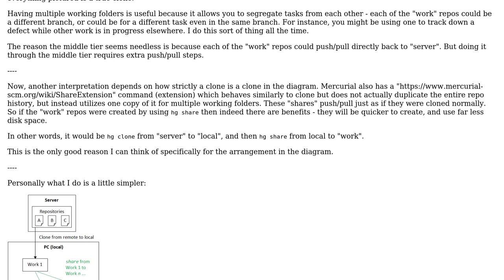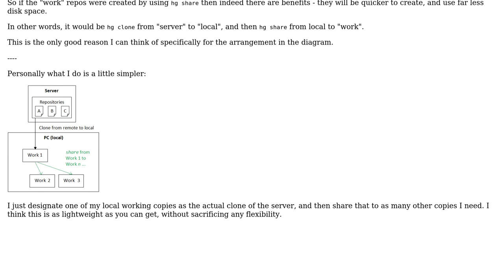Software Engineering: Mercurial topology in three stage implementation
With thanks & praise to God, and with thanks to the many people who have made this project possible! | Content (except music & images) licensed under CC BY-SA | Music | Images & others | With thanks to user StayOnTarget user Paul user Doc Brown and the Stack Exchange Network Trademarks are property of their respective owners. You are responsible for your own actions.